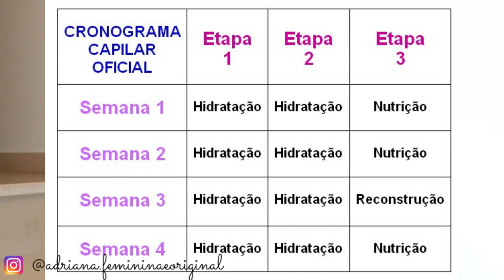💆COMO COMEÇAR A FAZER SEU CRONOGRAMA CAPILAR PERSONALIZADO EM 1 Mês